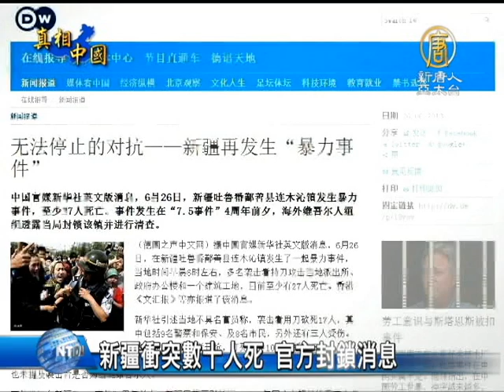【中國真相最新新聞】新疆衝突數十人死 官方封鎖消息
【中國真相新聞】(China Breaking News) 新疆吐魯番鄯善縣， 26號發生了嚴重的流血衝突事件，大陸官方媒體報導，造成至少27人死亡。事件發生後，中共當局立即全面的封鎖消息。這起事件發生在「7.5事件」四周年前夕，據新疆維權人士的初步推測，可能是由於當地民眾無法忍受當局的高壓政策，才導致官民衝突。【新唐人亞太台2013年6月27日訊】

新華社發布英文報導說，6月26號早晨6點，新疆鄯善縣連木沁鎮發生一起暴力事件，造成數十人死亡。但《新唐人》採訪當地民眾瞭解到，暴力事件的爆發地點，並不是「連木沁鎮」。

連木沁鎮居民：「我們這沒有，我們這是連木沁鎮，發生事情的是魯克沁鎮。」

由於當地政府迅速封鎖消息，並進行全鎮戒嚴，電信和通信也幾乎中斷，使得當地居民對這次暴力事件瞭解也很有限。

魯克沁鎮居民：「聽說是早上5點半這樣子的。員警也有死的，政府也有死的。」

魯克沁鎮居民：「現在不是街上戒嚴不讓去嘛，不讓過嘛。聽說有個人早上起來到街上去找民工幹活嘛，就看那個派出所門口的車就燃著了。也有的據說早早看到路上都有人躺著都死了。人可能死了不少，有人說二三十個。」

此外，《新華社》報導的死者身份也被指「不屬實」。報導中說，襲擊者砍死了17人，其中包括9名員警、保安，以及8名平民，另外還有3人受傷。隨後，警方開槍，打死10名襲擊者，抓獲3人。但《德國之聲》引述「世界維吾爾大會」發言人迪里夏提的話說，能夠確認的是，維吾爾人和當地執法部門發生衝突。但死者中沒有民眾，只有公安、保安，所謂的「平民」是聯防人員。

這次衝突正值「7‧5維漢民族衝突事件」四周年前夕，新疆局勢再次引發外界關注。2009年，新疆烏魯木齊發生「7‧5維漢民族衝突事件」，當時近200人死亡，1700多人受傷。